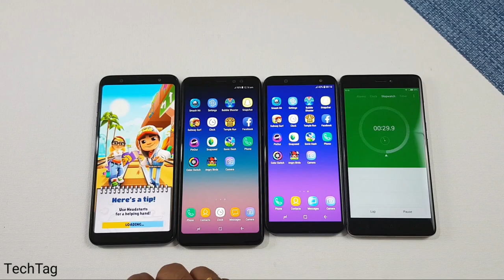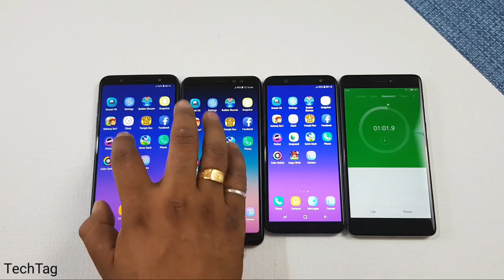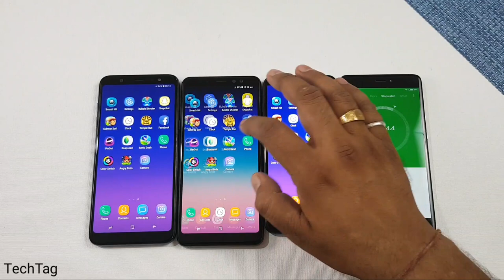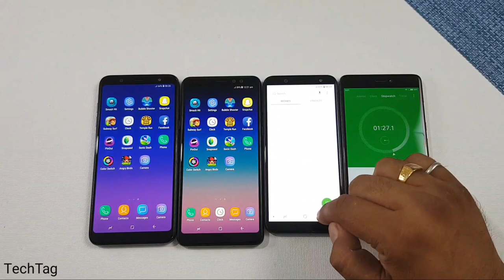Samsung A6+ vs Samsung A8+ vs Samsung A6 Speed Test !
Samsung a6+ vs samsung a8+ vs samsung a6 speedtest comparison..which is faster..